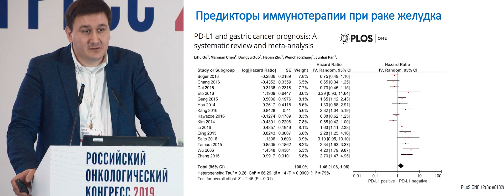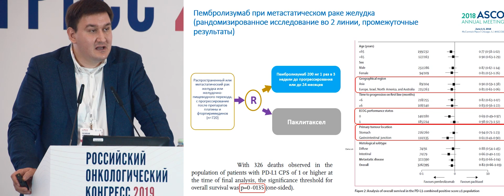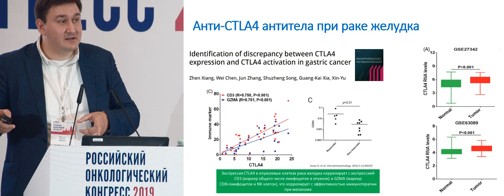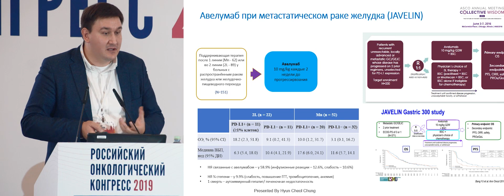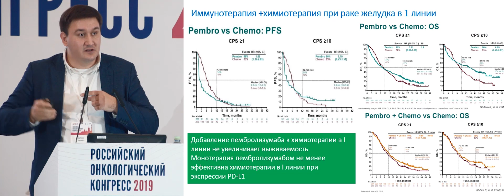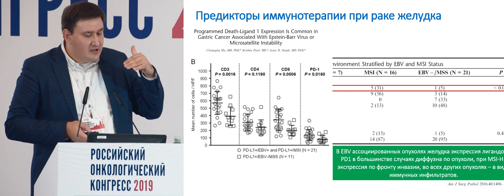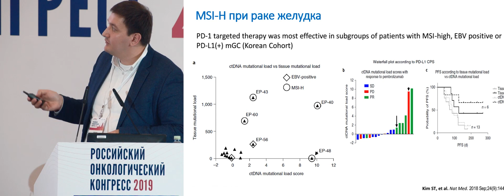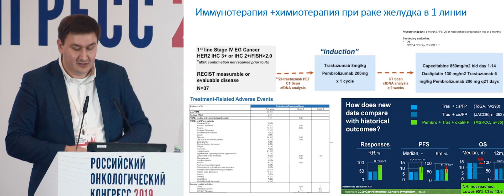Иммунотерапия рака желудка – как имплементировать результаты исследований в клиническую практику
Сессия «Алгоритм выбора терапии больных раком желудка»
– Иммунотерапия рака желудка – как имплементировать в клиническую практику противоречивые результаты исследований?
д.м.н. Федянин Михаил Юрьевич, ФГБУ «НМИЦ онкологии им. Н.Н. Блохина» Минздрава России, Москва